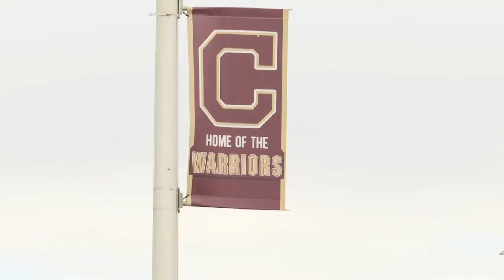Cheektowaga Police working to diversify force through new program with Cheektowaga Central